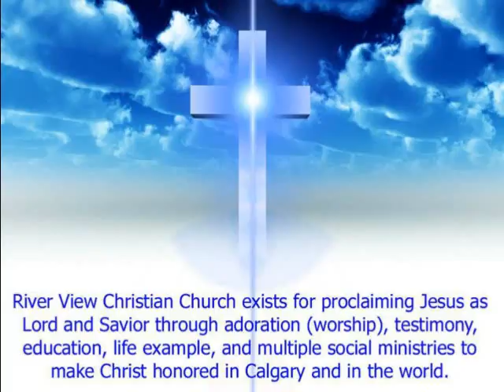Aug 14 16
River View Christian Church sermon from Aug 14, 2016